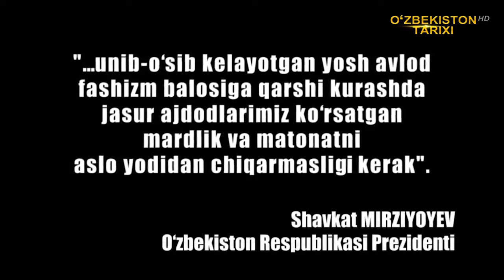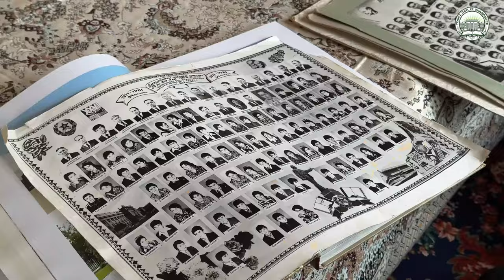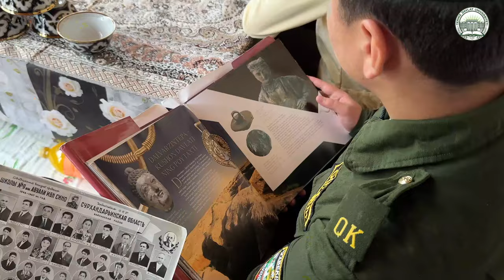Уруш қатнашчиси ҳолидан хабар олинди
9-май — Хотира ва қадрлаш куни муносабати билан Термиз давлат университетининг бир гуруҳ масъуллари II Жаҳон уруши қатнашчиси Шоҳимардон Ҳамроевнинг хонадонида бўлишди.